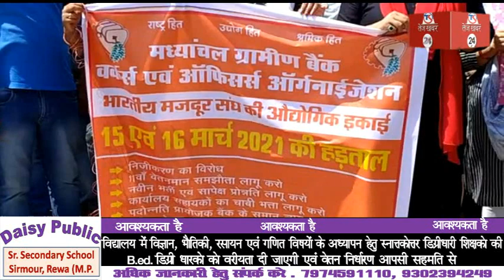रीवा में सरकारी बैंकों के निजीकरण के विरोध में राष्ट्रव्यापी हड़ताल...